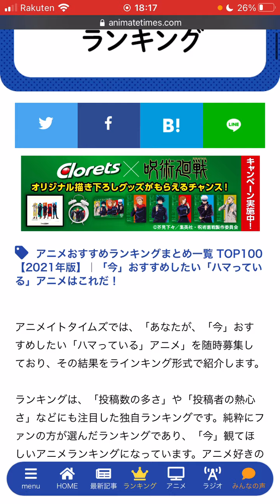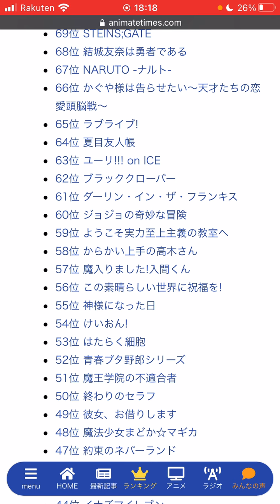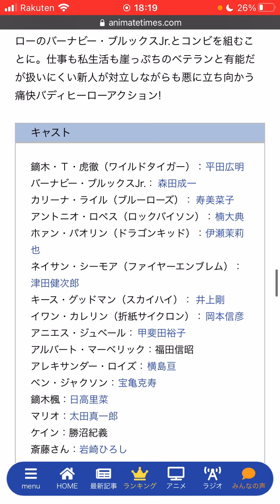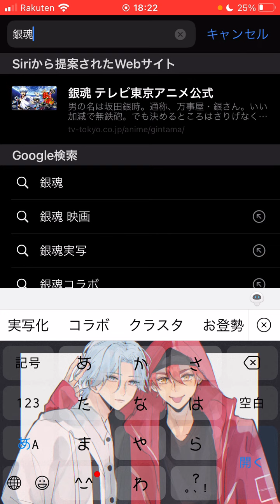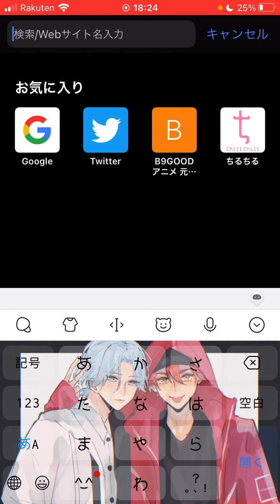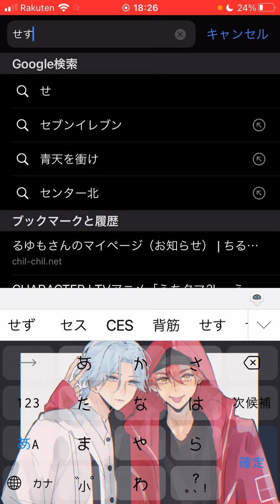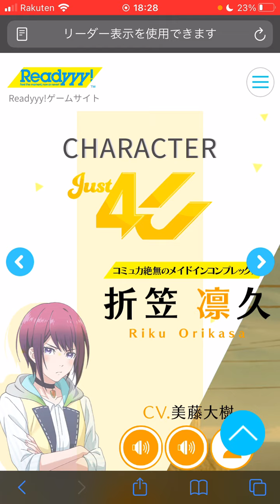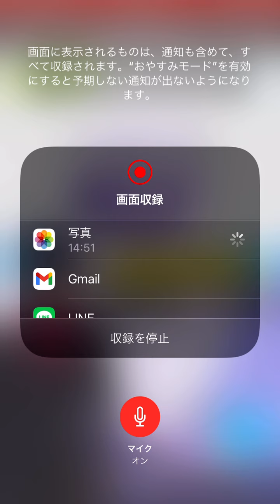おすすめあにめらんきんぐ